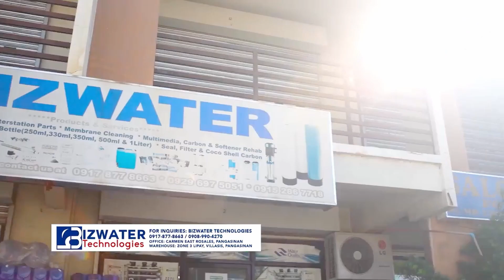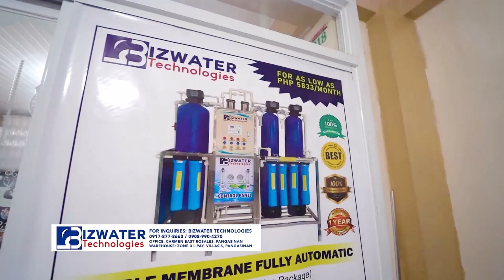GAANO KA-HIGH QUALITY ANG PARTS NG BIZWATER MACHINE?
Panoorin ang explanation ng parts ng ating machine, mga ka-tubig ito ang investment na paniguradong sulit at panalo kayo dito! Negosyong tubigan ang isa sa mga patok na negosyo sa panahong ito.

Mag inquire na sa aming mga numero : 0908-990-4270 or 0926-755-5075
Visit us at Zone 4, Lipay Villasis Pangasinan.